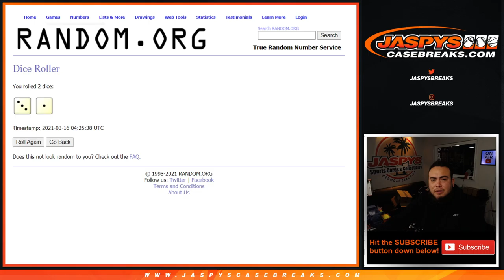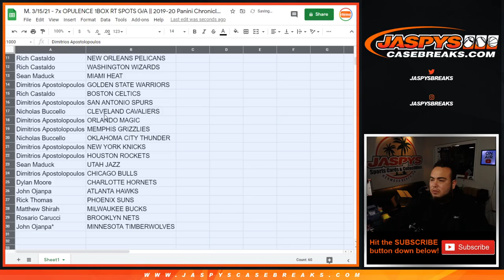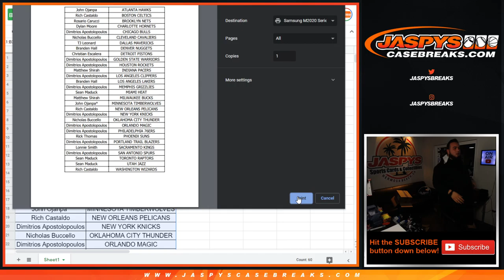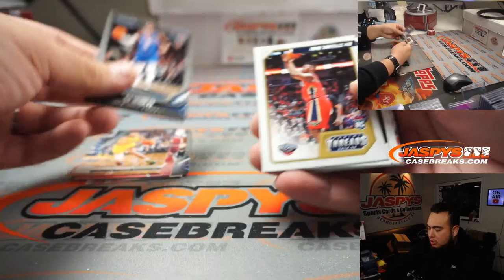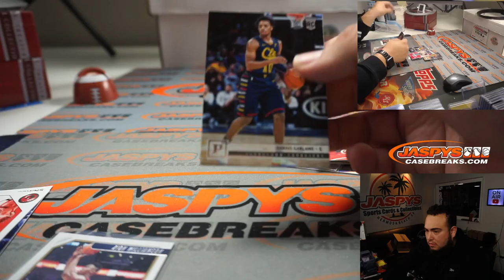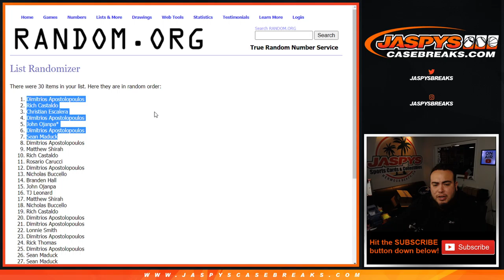M. 3/15/21 - 7x OPULENCE 1BOX RT SPOTS G/A || 2019-20 Panini Chronicles NBA Fat Pack RT #824